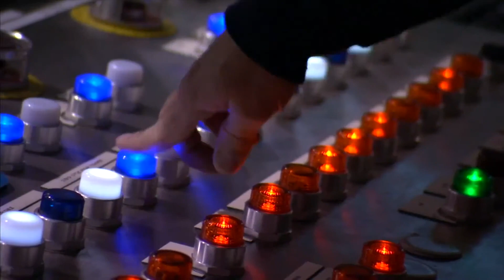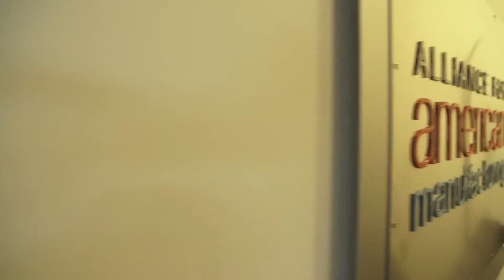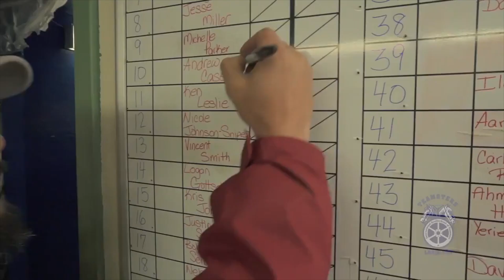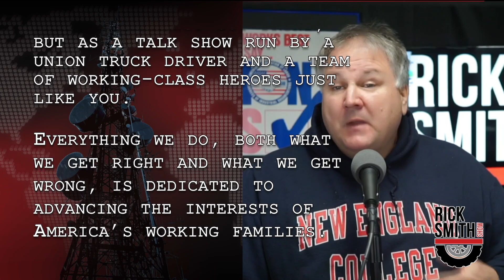Just Doing The Job | 4-10-23